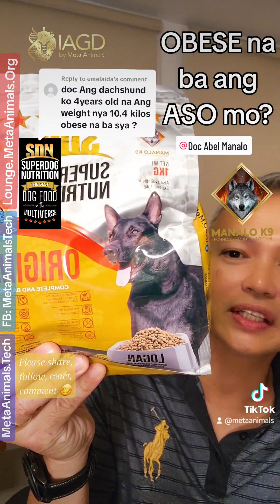OBESE NA BA ANG ASO MO?